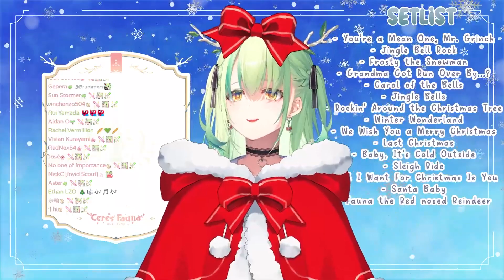Ceres Fauna sings It's Beginning to Look a Lot like Christmas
【Stream】
【UNARCHIVED KARAOKE】 Christmas Singing!!! Merry Christmas 🎄🤶🎁  (2022/12/25)